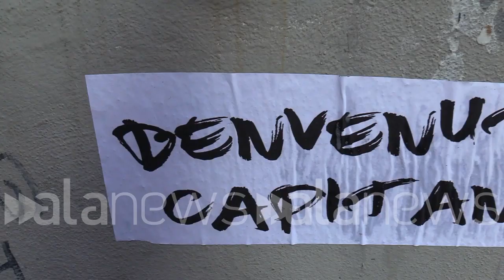'Benvenuto Capitano Schettino', a Milano il murale contro Salvini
Apparso sui Navigli insieme all'invito a esporre striscioni in vista del comizio del ministro

CRONACA (Milano). Sabato 18 maggio Matteo Salvini chiuderà la campagna elettorale delle Europee in piazza Duomo, a Milano. In città sono già apparsi striscioni di contestazione, mentre su uno dei ponti dei Navigli la street artist Cristina Donati Meyer ha affisso un murale raffigurante il vicepremier con la divisa da marinaretto. Il titolo dell'opera è 'Benvenuto Capitano Schettino'. La Meyer spiega così l'accostamento: "Con la crescita del PIL più bassa d'Europa, i soli 17 giorni di lavoro al Viminale in un anno, le promesse mancate sulla Legge Fornero e sulla riduzione del costo della benzina, l'economia italiana in crisi, il 'Capitano' è davvero sempre più simile al suo collega Schettino che condusse la nave dritta sugli scogli". In calce, l'invito a "chiunque abiti a Milano ad esporre striscioni irriverenti e anarchici di benvenuto a Salvini. Male che vada avrete la sorpresa di una visita sul balcone dei nostri amati Vigili del fuoco". (Simone Vazzana)